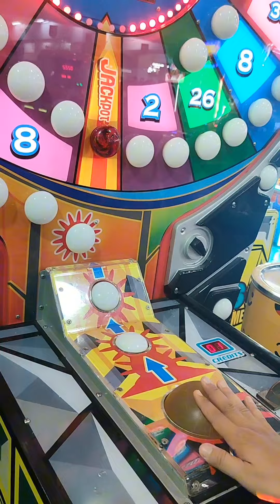Main Bareng Bocah❤️ || Ramayana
main di Ramayana